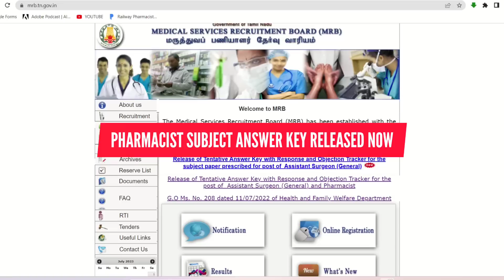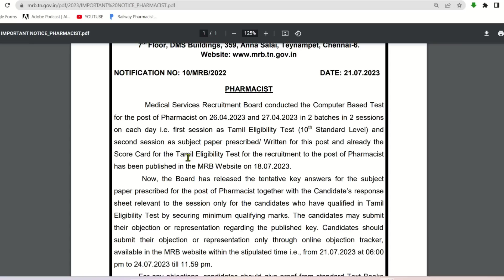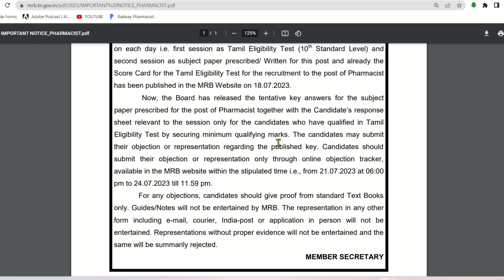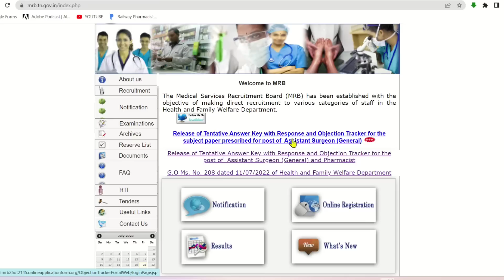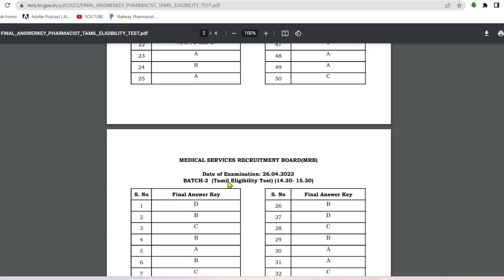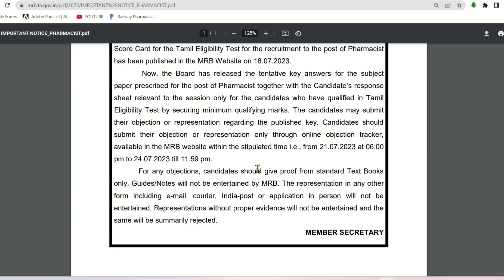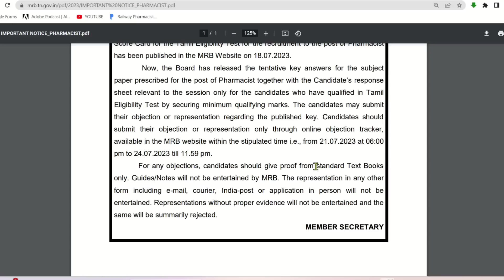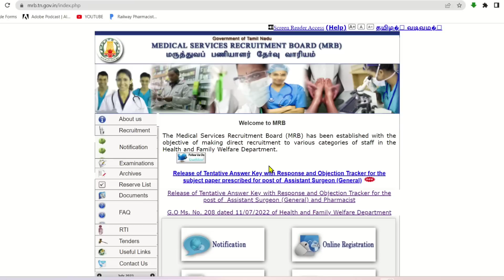ஒரு வழியா PHARMACIST SUBJECT ANSWER KEY RELEASE ஆகிடுச்சு மக்களே